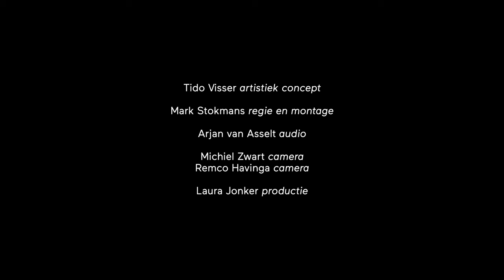Elsbeth Gerritsen & Hans Wijers - The Personal Archive Sessions - Nederlands Kamerkoor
In de nieuwe webserie The Personal Archive Sessions staan de persoonlijke verhalen van de zangers van het Nederlands Kamerkoor. Samen met hun collega’s voeren ze door hen zelf gekozen muziek uit en vertellen ze in intieme interviews over hun vak en hun leven. In deze ontroerende aflevering het verhaal van Elsbeth Gerritsen, die de bank deelt met collega Hans Wijers.

Onze alt Elsbeth is een groot liefhebber van de Engelse koortraditie. Haar keuze voor muziek van Elgar – Death on the Hills en They are at Rest – was dan ook geen verrassing voor haar collega’s. Alhoewel, voor Hans, bas bij het Nederlands Kamerkoor, in zekere zin wel, omdat hij nog nooit iets van Elgar had gezongen. Het werd een aangename kennismaking met deze muziek uit de hoogromantiek. Vooral het theatrale en expressieve van de stukken is fantastisch. Elsbeth vertelt daarnaast waar haar liefde voor de Engelse koormuziek vandaan komt, en wat het zingen van deze muziek in kleinere ensembles zo bijzonder maakt.

0:00 Een liefde voor Engelse koormuziek
02:09 Over Edward Elgar en Death on the Hills
03:57 Death on the Hills
08:16 Vrijheid in de hoogromantiek
10:20 Over They are at Rest
11:03 They are at Rest

De Personal Archive Sessions werden opgenomen op locatie in Zaandam.